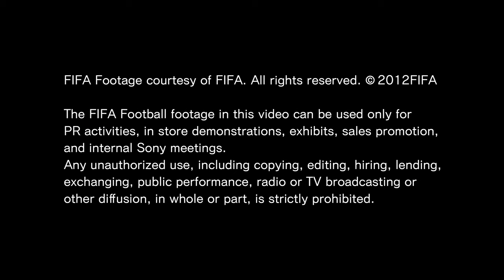4k video ultrahd Hdr demo 60fps video for 4k oled tv 2160p video